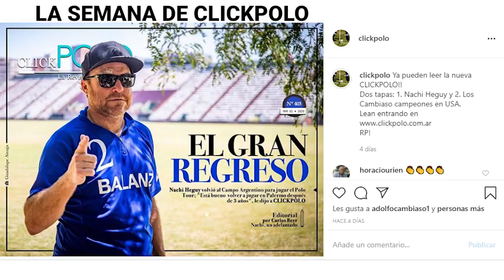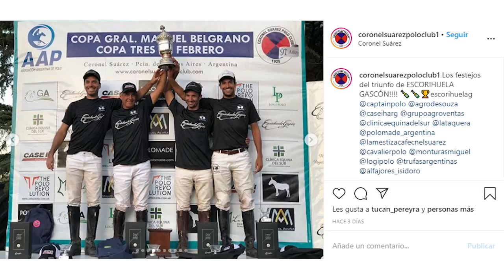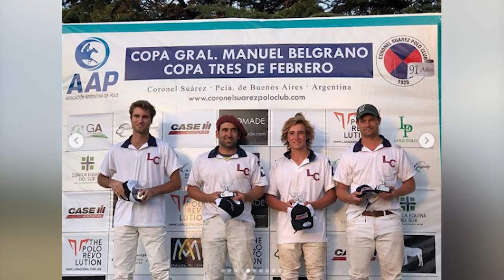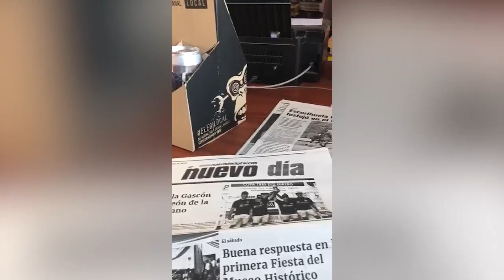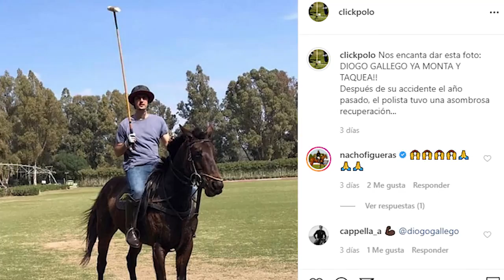CLICKPOLO TV #240: Joaco Pittaluga y Diego Cavanagh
*Los 15 años del Polo Tour
*Scone campeón en la World Polo League
*Benjamín Araya desde Coronel Suárez
*Copa 25 de Mayo en Palermo